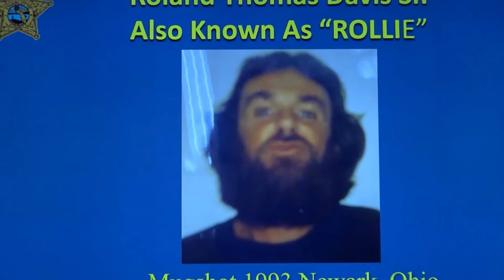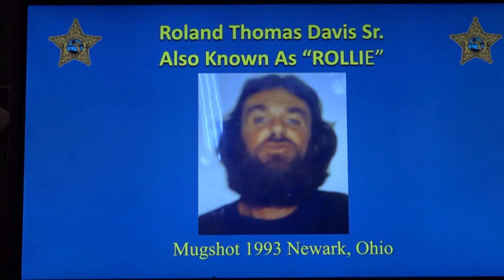Huge break in 1990 murder case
A man sitting on death row states away is now indicted in a 1990 murder case. The Charlotte County Sheriff's Office is not letting his current conviction stop him from facing the scales of justice.